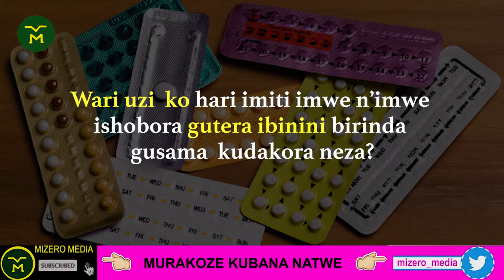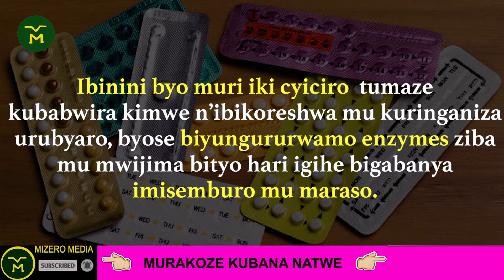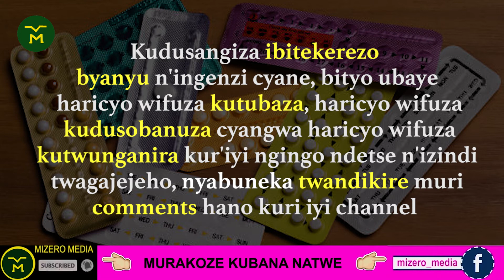00102: KUBONEZA URUBYARO || HARI IBININI BIDAKORA || KUBIFATANYA NINDI MITI || IBINTU UKWIYE KUMENYA